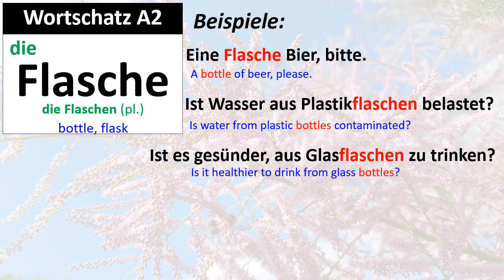Wortschatz A2: Flasche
A2 Vocabulary: die Flasche, die Flaschen
Eine Flasche Bier, bitte.
Ist Wasser aus Plastikflaschen belastet?
Ist es gesünder, aus Glasflaschen zu trinken?
Ist in Trinkflaschen Mikroplastik enthalten?